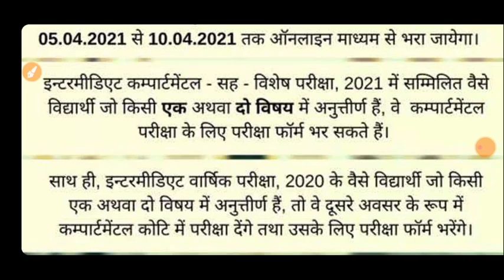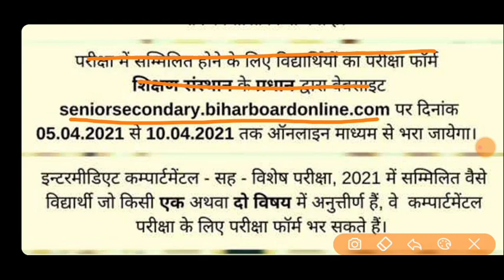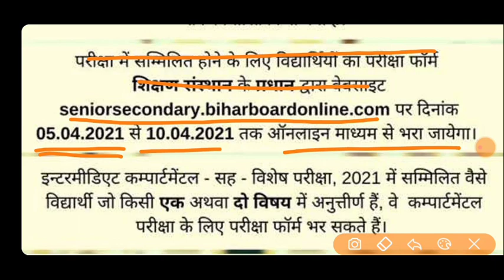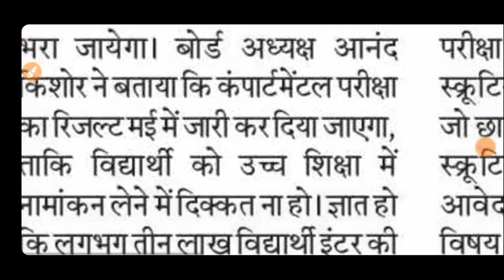बिहार बोर्ड कॉपर्टमेंटल परीक्षा 2021||इंटर कॉपर्टमेंटल रिजल्ट कब आएगा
bihar board compartmental exam 2021 : bihar board 12th compartmental exam 2021 , compartmental exam bihar board

More Features :
1) Saari important books milengi solved video solutions ke saath
2) Previous year papers, Important PDFs, Question Bank
3) Crash Course, Mock Tests, Quiz
4) India's biggest student's community
& much more

3 Crore se zyada bachho ka bharosa!!"म